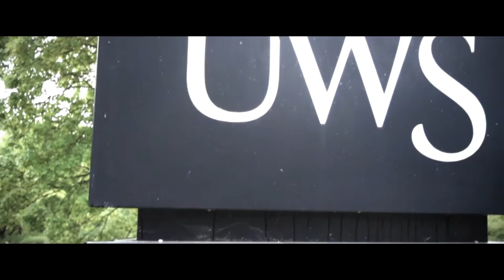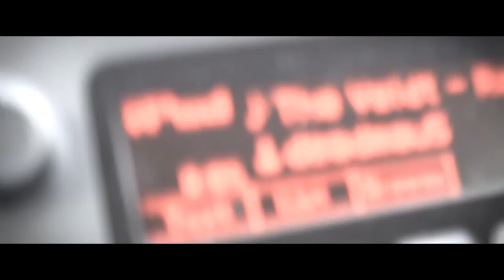Thank You UWS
Summer is over and I am done with University. In 2014 I attended UWS in Ayr to study my Bachelor's of Art Degree (3rd Year) and moved on to do my Honors Degree (4th Year). I graduated on the 1st of July with a Bachelor's of Art with a First Class Honors, I made this video to thank the University for all that it had done for me and to get me where I am now.

To see a small VLOG type video about Uni and what it was like for me and Iain help me get this to 30 likes.

All rights go out to Alan for making this incredible song. Been a massive fan of his work since he had 140 subscribers and was producing some amazing little soundtracks.